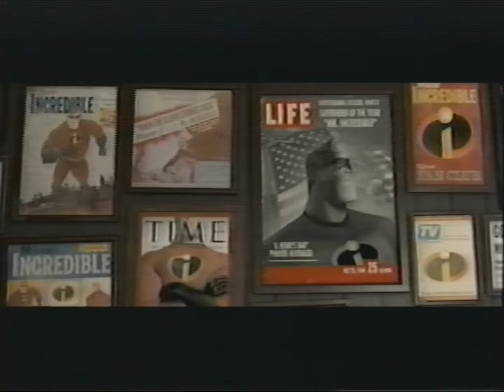Opening to Brother Bear 2004 VHS 60fps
Here's the VHS opening of Brother Bear